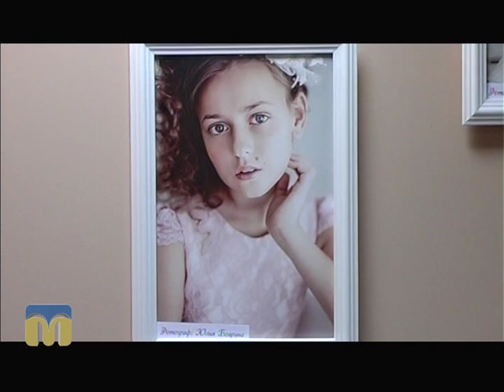ТНМ сюжет - Показ мод 30.11.2015